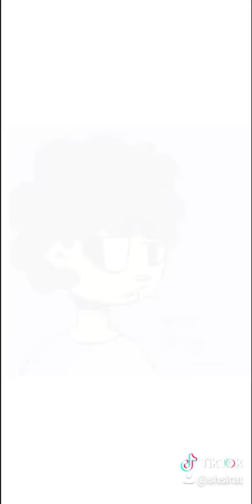Speedpaint of Water sheep ( from PewDiePie's minecraft series)